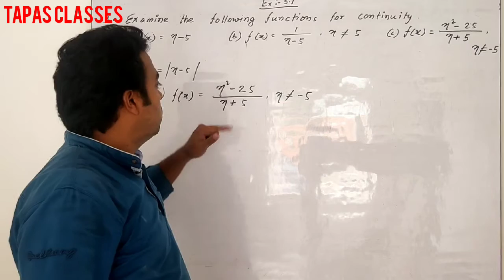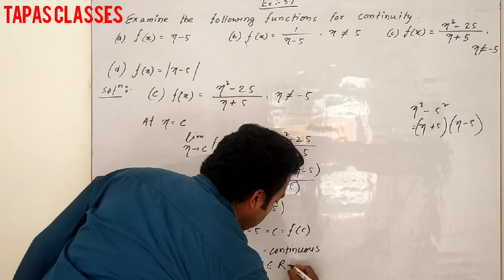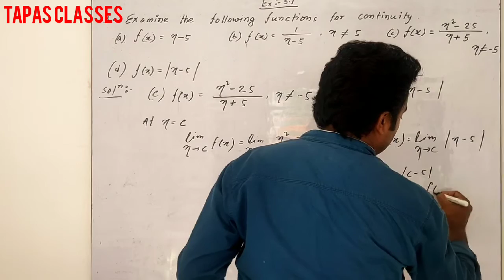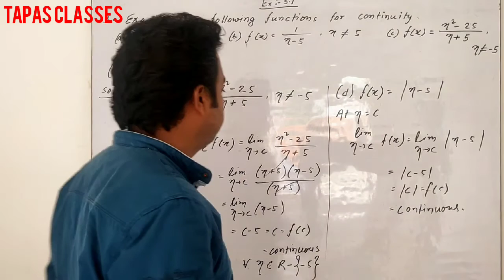TAPAS TANU Classes Class12math, Ex5.1,Q-3 c&d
Cont & Differentiability